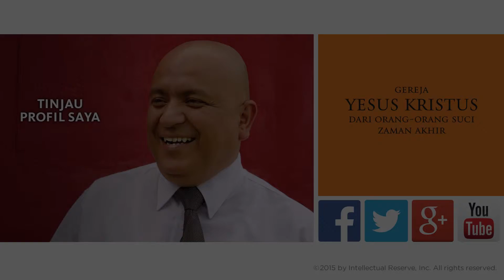Saya orang Mormon, Pemain Sepak Bola, dan Pria yang memiliki Kesempatan Kedua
Saat Bruno mengalami serangan jantung di usia 44, hal itu membukakan matanya pada cara dia menjalani hidupnya. Sekarang hatinya terasa lebih kuat dari sebelumnya karena hatinya penuh kasih dan sukacita. Lihat lebih banyak di